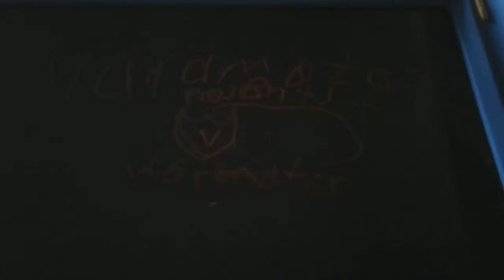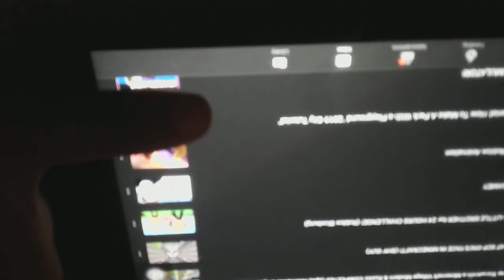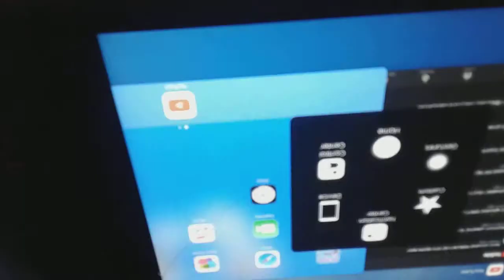CAR-GO!(MINI MOVIE)VARMATAR ORIGINAL:INSTERGRAM:@ISAIAH GAMER 2010 :3